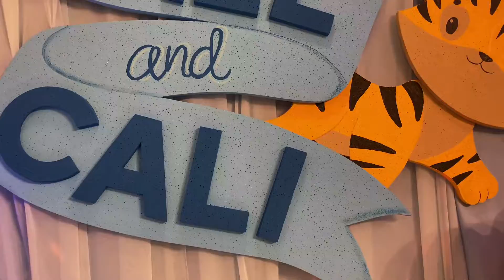47. Cael & Cali Baptism August 14, 2022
🎈 Baptism @ Casa Obra
🥳 Blue & Yellow Motif
💞August 14, 2022

We accept catering services for all occasions:
Meetings, Business Lunches, Office Parties, Birthdays, Weddings, Christening and reunion.
📍B6 L2 Molave Street Progressive Village, Brgy. Tagapo, Santa Rosa City, Laguna.

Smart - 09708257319